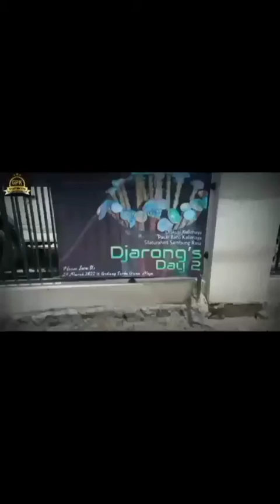Djarong's Day 2 II PENUTUPAN ACARA DENGAN DOA DAN POTO BERSAMA SEMUA KOMUNITAS KALIMAYA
Kalimaya asli Banten Kp Karoya Sajira Lebak Banten

Kalimaya Offroad Buek 4x4 Kalimaya Kontes opal kalimaya sodong cinuriman maja curug Bitung, Kalimaya abu, Kalimaya milky, vesva , scooter

cara gosok, Kalimaya Kontes, kalimaya opal, sodong, cinuriman maja curug Bitung, podcast

lokasi batu Kalimaya

salam jarong dari BUMI NYA KALIMAYA BLACK OPAL AREA SAJIRA LEBAK BANTEN

Kalimaya Offroad Buek 4x4 Kalimaya Kontes opal kalimaya sodong cinuriman maja curug Bitung, Kalimaya abu, Kalimaya milky

cara gosok, Kalimaya Kontes, kalimaya opal, sodong, cinuriman maja curug Bitung

lokasi batu gamestone